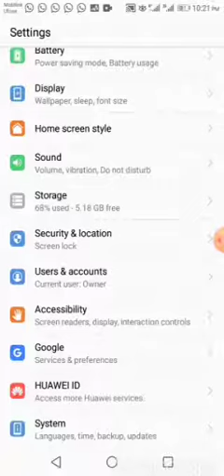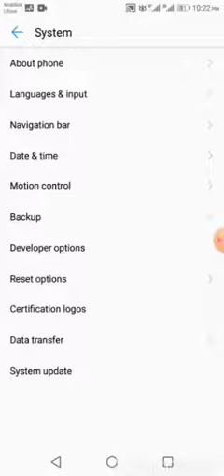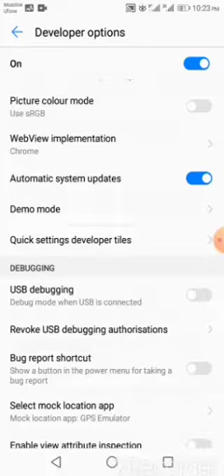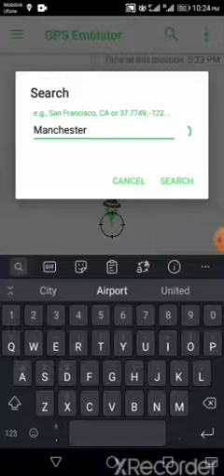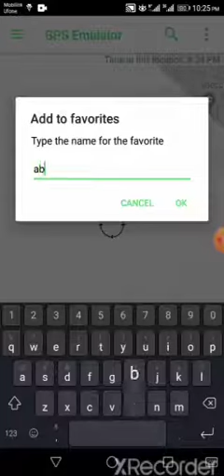How to use GPS Emulator | GPS Emulator Kaise chalaye | gps setting for all phones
How to use GPS Emulator | GPS Emulator Kaise chalaye | GPS emulator | mock location | Fake Location | Mock location on developer option | fake GPS android | GPS emulator setting for all phones | fake GPS location | fake location kaise set kare |

About the Video:
Hello Dosto aj ki is video ma ma nay apko har Salwa/ question jo GPS Emulator sy related hai is ma apko mill jya ga mean use GPS emulator

Mock location,
Developer option,
Fake location,
location change Karna
GPS Emulator setting, etc.
how to run an  GPS emulator

 Gps location ko kese change karen agr apko na mily to ap mujy sy comment ma pouch Lana. so kindly like, share & subscribe & press the bell icon don't miss our upcoming video. thank you.